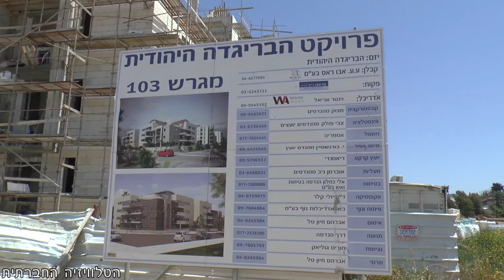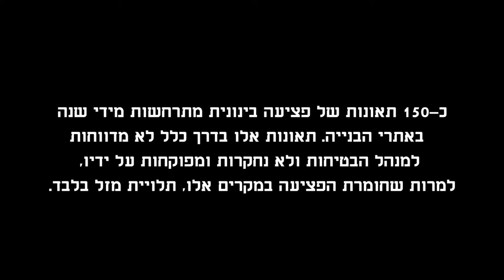נפל בבריגדה היהודית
פועל כבן 30 נפל היום (18/4/2017), במהלך עבודתו באתר בנייה "הבריגדה היהודית" בהרצליה. הפועל, ג'מאל שריף תושב יטא, נפצע ביד ובצוואר והועבר באמבולנס במצב בינוני לבית החולים מאיר בכפר סבא. כתב של הטלוויזיה החברתית, שהגיע לתעד את המקרה, הותקף ע"י מנהל העבודה במקום. מהצילומים עולה כי באתר ליקויי בטיחות רבים כגון: מרפסות ללא מעקה, ופיגומים שאינם תקניים ובטיחותיים.
מעל כ-150 תאונות של פציעה בינונית מתרחשות מידי שנה באתרי בנייה בישראל. תאונות אלו, בד"כ לא מדווחות למנהל הבטיחות ולא נחקרות ומפוקחות על ידיו, למרות שחומרת הפציעה במקרים אלו – תלוית מזל בלבד.